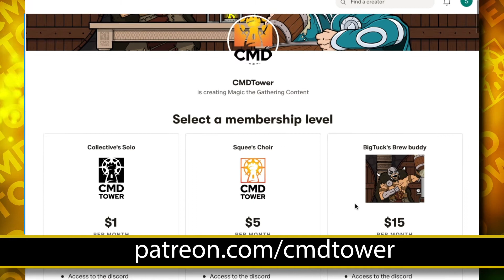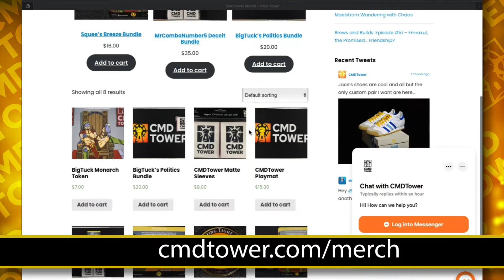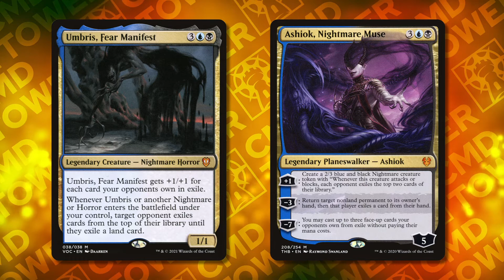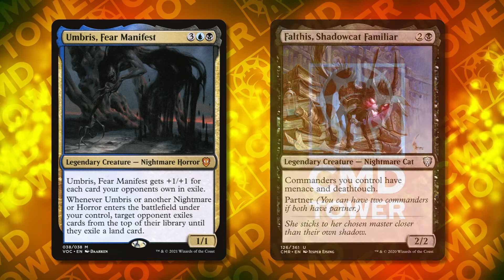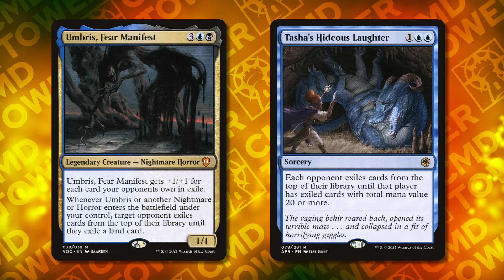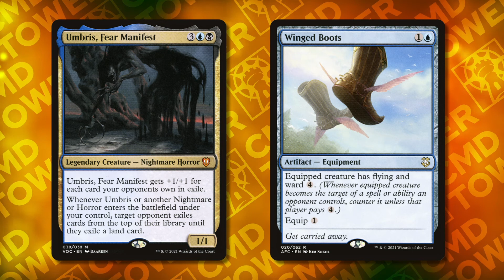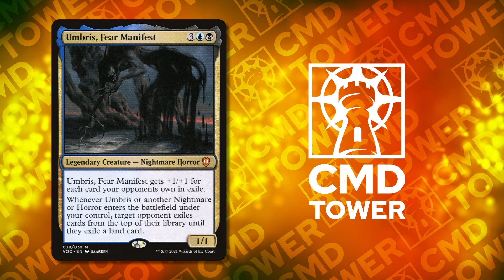Brews and Builds: Umbris Imbuing Nightmares in your Dreams YEAST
Welcome to episode 125 of Brews and Builds, featuring Fellow Host MrComboNumber5 & BigTuck!

Someone on the team has an obsession with dimir apparently. It's BigTuck if you couldn't tell! How could he resist Umbris, Fear Manifest and all those terrifying nightmares!

If you just want to pick up some CMDTower swag, head over

Twitter: - @mrcombonumber5 - @bigtucktweeting - @CMDtower - @dearSquee